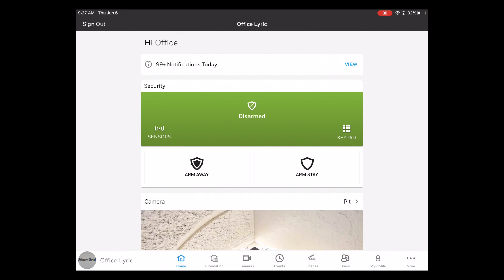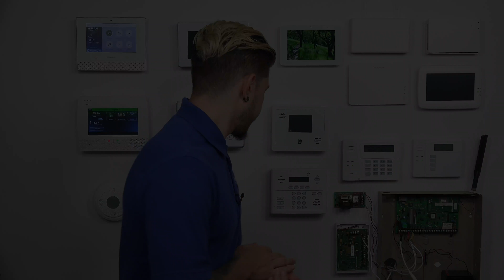Resideo Total Connect 2.0 Recording Limits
In this video, Jorge talks about the recording limits for IP cameras used with Resideo Total Connect 2.0. These recording limits vary based on the type of camera that is used. The newer HD Total Connect 2.0 Cameras have recording limits that are less strict than the older standard definition models.

Many Total Connect 2.0 users have IP security cameras programmed with their accounts. For Alarm Grid customers, this requires a Platinum Level Plan. The live feed for these cameras can be viewed from either the Total Connect 2.0 website or mobile app. You just need to login to your Total Connect 2.0 account. By using the mobile app on your smartphone, you can view your cameras at any time from virtually anywhere in the world.

Total Connect 2.0 recording limits do not affect live camera feeds. The live feeds for your cameras will always be visible from Total Connect 2.0, as long as your cameras and the TC2 service are working properly. Instead, the recording limits deal with clips that are stored on the AlarmNet360 Servers for Total Connect 2.0. Once the clip limit is reached, old clips will be deleted whenever new clips are saved.

Resideo IP Cameras do not allow for a 24-hour recording schedule. These cameras will only record short video clips upon detecting movement or sound or when a clip is manually requested. The HD cameras have one of two clip limits. These clip limits are 1,500 clips or 30 days, whichever comes first, or 350 clips or 7 days, whichever comes first. Which clip limit structure you receive depends on your monitoring company. Alarm Grid customers will always receive the option of 1,500 clips or 30 days by default. But other monitoring companies may use the 350 clips or 7 days structure. If you exceed 1,500 stored clips, the oldest clips will be deleted to make room for new ones. Likewise, any clip older than 30 das will be deleted. Remember to download and save any stored clips before they are deleted. Once a clip is deleted, it cannot be recovered. You can have up to eight (8) HD cameras on your TC2 account.

For SD cameras, the clip limit is always 7 day or 100MB of storage, whichever comes first. Any clip older than 7 days will be automatically deleted. If you reach 100MB of legacy video clips, then the oldest clips will be automatically deleted as necessary to make room for the new clips. As a reference, the average 10 second clip for an SD Total Connect 2.0 Camera is between 300KB and 400KB in size. Keep in mind though that some clips may be up to 2MB in size. If every clip is 2MB, then you will be able to store up to 50 clips on Total Connect 2.0. Make sure to download and save any store clips that you want to keep before they are permanently deleted. Users can have a maximum of six (6) SD cameras on their TC2 accounts. These six SD cameras do not affect your number of HD cameras.